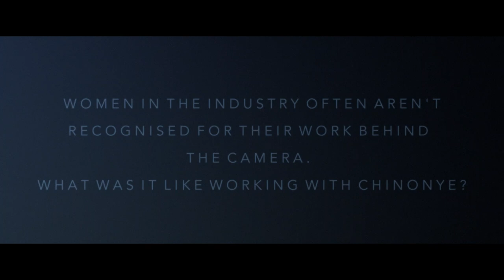ALDIS HODGE star of CLEMENCY in conversation with Reclaim The Frame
Clemency is available to watch online from July 17 find out how to watch and support your local cinema

In the run up to the UK virtual theatrical release of ClemencyFilm we spoke Aldis Hodge who plays Anthony Woods, a man awaiting execution on death row.

Clemency, written and directed by Chinonye Chukwu won the Grand Jury Prize at Sundance Film Festival 2019, making Chukwu the first black female director to receive the award. Alongside Aldis Hodge, Clemency stars Academy Award Nominee Alfre Woodard and Wendell Pierce.

See Kuba Shand-Baptise (journalist for The Independent) in conversation with Chinonye, Alfre, Aldis and Wendall on live Friday July 17 at 8PM BST - This conversation will be available to on the Birds' Eye View YouTube channel thereafter.